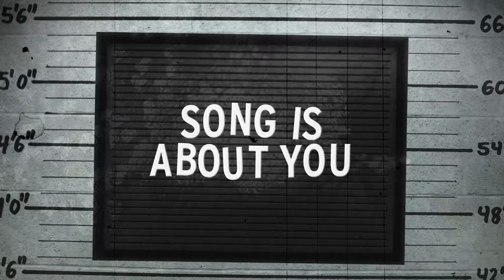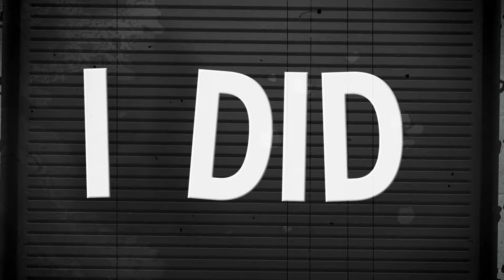Nessa Barrett - BANG BANG! (official lyric video)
xoxo, nessa

Lyric video created by Black Balloon Media

Lyrics:
i know that it sounds absurd
but sometimes i just get the urge
that if there really was a purge
you’re the one that i’d kill first

i hate the way you drive ur car
so i cut the brakes & key ur heart
u talk too much, ur not that smart
so i shut u up with a crow bar

if you think this song is about you,
it is
u said i’d never do it,
i did

bang bang!

bang bang!

i got your name on a list and a target on your back
and i’ll blow a little kiss to your mommy and your dad
i’ll tell them you fell when i pushed u off the roof
i’ll send you to hell and your new bitch too

it is
i did

bang bang!

bang bang!

bang bang! x4